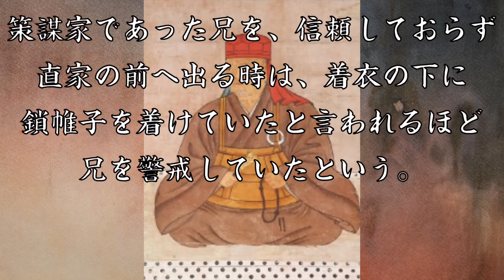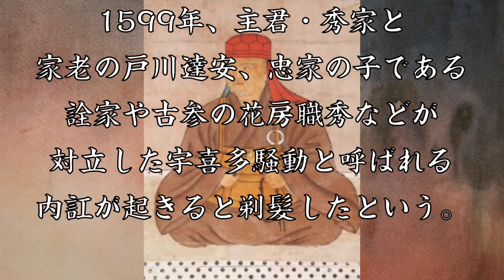宇喜多忠家 警戒しつつも兄を補佐し続けた宇喜多家重臣